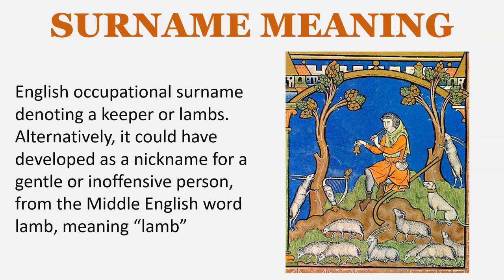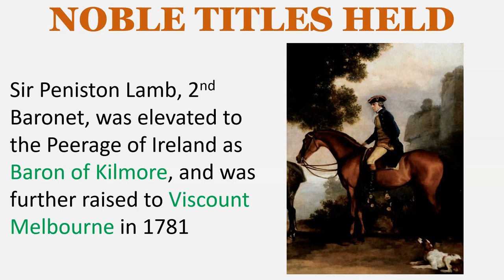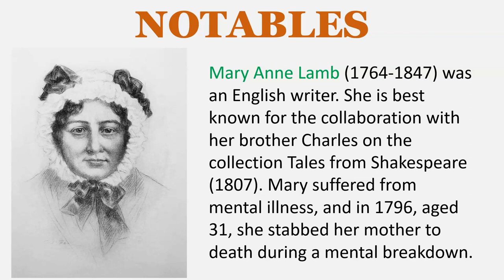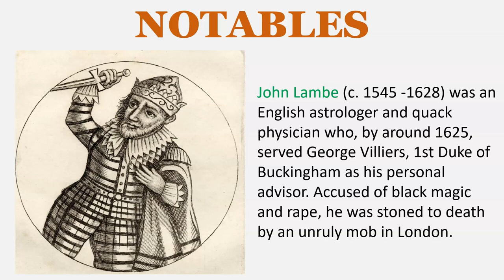Lamb Surname History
SURNAME MEANING
English occupational surname denoting a keeper or lambs. Alternatively, it could have developed as a nickname for a gentle or inoffensive person, from the Middle English word lamb, meaning “lamb”

EARLY BEARERS
Aedward Lamb – Kent – c. 1170
William le Lambe – Cambridgeshire – 1273
Richard le Lam – Northamptonshire – 1273
Adam Lamb – Scotland – 1288
Thomas Lambe – Scotland – 1376
William Lambe – Scotland – 1376
John Lambe – Scotland – 1379

The Lamb Baronetcy of Brocket Hall in the County of Hertford was created in the Baronetage of Great Britain in 1755 for Sir Matthew Lamb, a British barrister and politician

Sir Peniston Lamb, 2nd Baronet, was elevated to the Peerage of Ireland as Baron of Kilmore, and was further raised to Viscount Melbourne in 1781

LANDED GENTRY
Lamb of West Denton and Temmon, co. Northumberland, England

NOTABLES
Charles Lamb (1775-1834) was an English essayist, poet, and antiquarian, best known for his Essays of Elia and for the children's book Tales from Shakespeare, co-authored with his sister, Mary Lamb (1764–1847)

Mary Anne Lamb (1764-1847) was an English writer. She is best known for the collaboration with her brother Charles on the collection Tales from Shakespeare (1807). Mary suffered from mental illness, and in 1796, aged 31, she stabbed her mother to death during a mental breakdown.

John Lamb (1735–1800) was an American soldier, politician, and Anti-Federalist organizer. During the American Revolutionary War he led the 2nd Continental Artillery Regiment.

William Lamb (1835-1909) was an American newspaper editor, politician, businessman, and soldier, noted for his role as a Confederate States Army officer in commanding the Confederate garrison at Fort Fisher at the mouth of the Cape Fear River during the Civil War.

John Lamb (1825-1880), Senior Fellow of Caius College and Incumbent of St Edward's, Cambridge, son of Rev. Dr John Lamb, Dean of Bristol

John Lambe (c. 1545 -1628) was an English astrologer and quack physician who, by around 1625, served George Villiers, 1st Duke of Buckingham as his personal advisor. Accused of black magic and rape, he was stoned to death by an unruly mob in London.